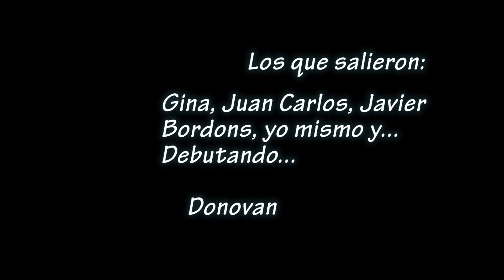Playa del Berenguel 4 6 17